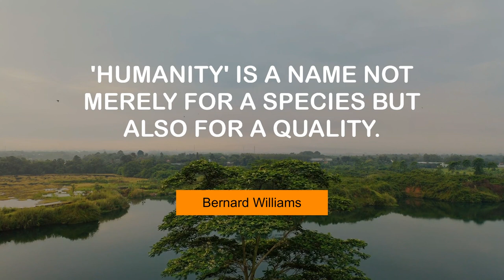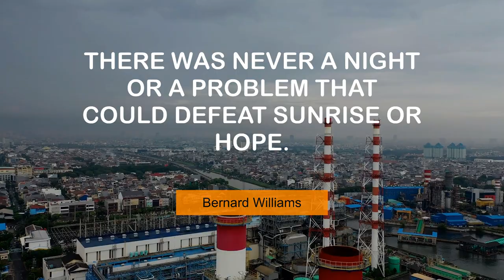Bernard Williams' Popular Quotes | @MyMotivationMantra | Your Motivation Dose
Motivating Quotes of Bernard Williams | Your Motivational Dose

00:00 Few things are as democratic as a snowstorm. - Bernard Williams
00:24 'Humanity' is a name not merely for a species but also for a quality. - Bernard Williams
00:40 There is no psychiatrist in the world like a puppy licking your face. - Bernard Williams
00:57 An extravagance is something that your spirit thinks is a necessity. - Bernard Williams
01:14 There was never a night or a problem that could defeat sunrise or hope. - Bernard Williams
01:30 A half-truth is usually less than half of that. - Bernard Williams
01:47 Talent is a flame. Genius is a fire. - Bernard Williams